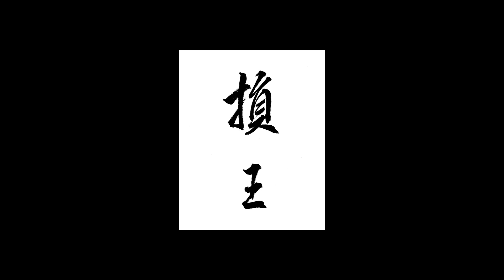Ep124｜股票跟垃圾一樣也要分類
給停損王一點錢錢看醫森：
soundon斗內（台幣，有留言版）

ETH錢包：
0xb885A306bA1e91Daf4D1798998ff2aF25273ac99

USDT
TRC20地址（幣安）
TLMGLZqgfiu5by9TwFqEYRQvC5rQmGGGVQ

幣安BTC地址：
1Gg7uXiPpt6Jo2ig3adkjURi3k2PdMEHfC

幣安BSC地址：
0xf1cf069667ec389506d1436bbd17f25d428ac470

IOTA永恆族錢包：
iota1qznwg8sv5wzchc6exjqelmjw3m020up4974nc7h8pv35hk87v9x7c6d207w

Solana錢包:
CpikDTiSgA6DwFXyxtHvc9vQ8BwKW8BWTj97b7kAU1Aw